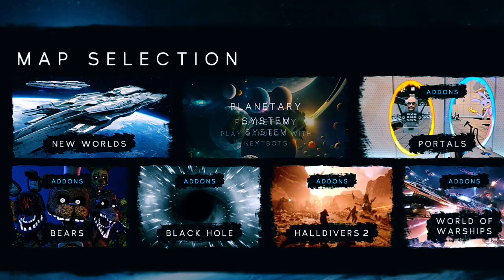Sandbox in Space 3.1.16:Astro Scientist,Geometry Dash,Astro Duches,Sonic Monster Zoochosis War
Giving people a good mood is always hard work! That's what I want to do! I hope you like each of my videos! I like you Fáilte go dtí mo chainéal! Is obair chrua i gcónaí giúmar maith a thabhairt do dhaoine! Sin cad ba mhaith liom a dhéanamh! Tá súil agam gur mhaith leat gach ceann de mo físeáin! Is maith liom thú! मेरे चैनल में आपका स्वागत है! लोगों को अच्छा मूड देना हमेशा कठिन काम होता है! मैं यही करना चाहता हूँ! मुझे आशा है कि आप मेरे प्रत्येक वीडियो का आनंद लेंगे! मैं आपसे प्यार करती हूँ 내 채널에 오신 것을 환영합니다! 사람들에게 좋은 분위기를 주는 것은 항상 힘든 일입니다! 그게 내가 하고 싶은 일이야! 제 영상을 즐겁게 감상하시길 바랍니다! 사랑해요 Selamat datang di saluran saya! Memberi orang suasana hati yang baik selalu merupakan kerja keras! Itulah yang ingin saya lakukan! Saya harap Anda menikmati setiap video saya! aku mencintaimu أهلا بكم في قناتي! إن منح الناس مزاجًا جيدًا هو دائمًا عمل شاق! هذا ما أريد أن أفعله! أتمنى أن يعجبك كل مقطع من مقاطع الفيديو الخاصة بي! أنا معجب بك!